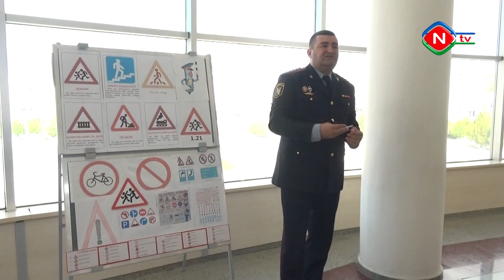Naxçıvanda Dövlət Yol Polisi məktəblərdə “Diqqət, uşaqlar” layihəsi keçirir